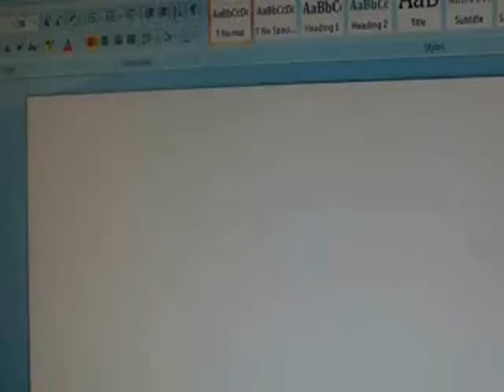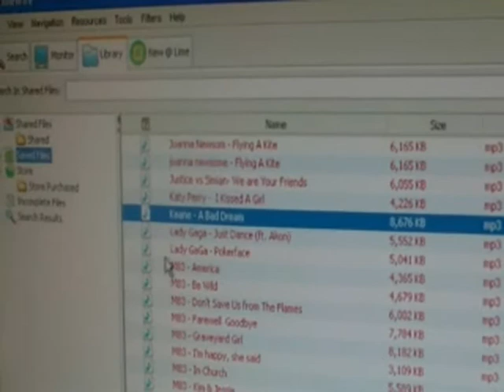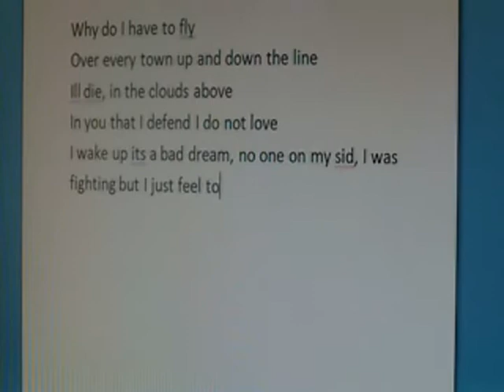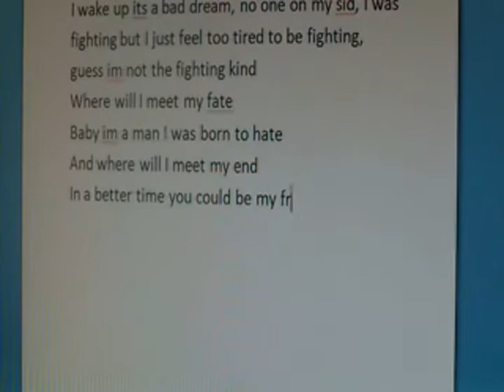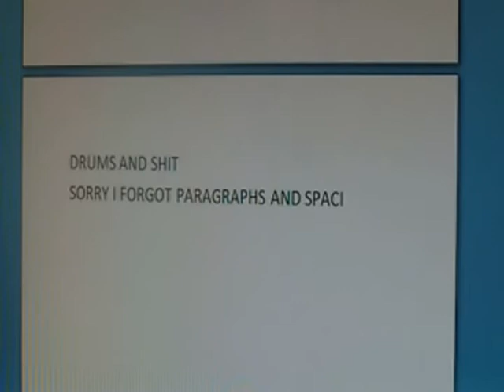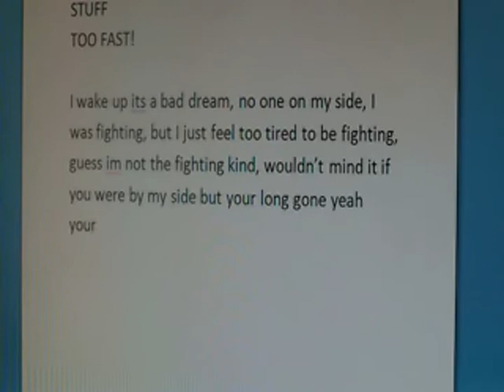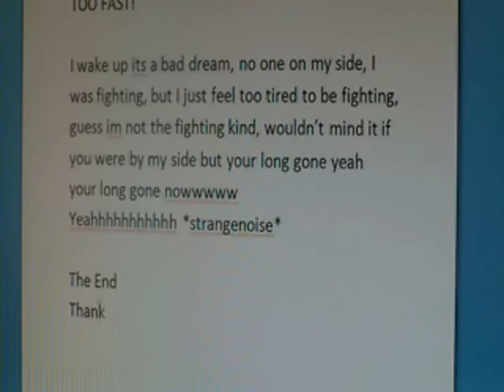Lands' Vlog Day 16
the one where i dont film anything and play THE geography game